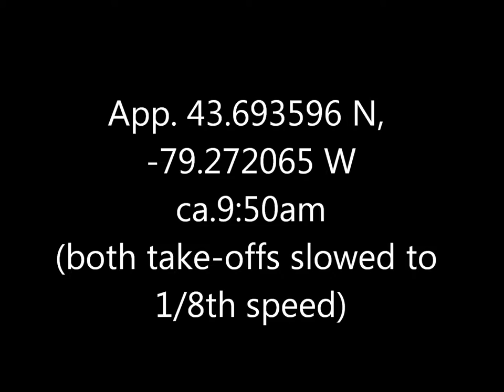Red Tailed Hawk Hollis Kalmar Park 25 Jan 17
A juvenile, given the light irises and barred tail (though it does seem reddish, rather than purely the juvenile brown).  There's at least one of these in the neighbourhood, possibly more.